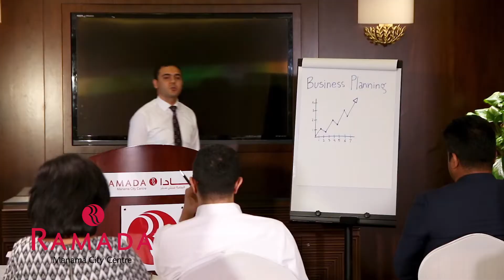Ramada Manama City Centre "Bahrain"